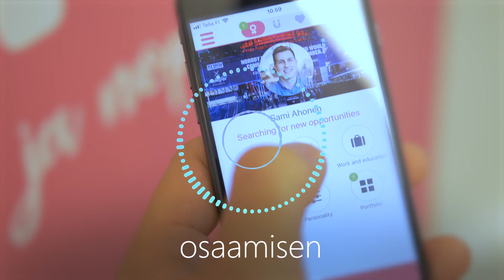Menestystarinoita tekoälystä – Tiitus yhdistää opiskelijat ja työnantajat tarpeiden mukaan